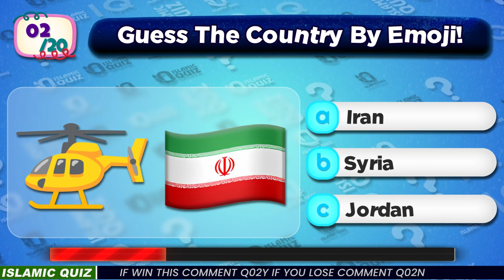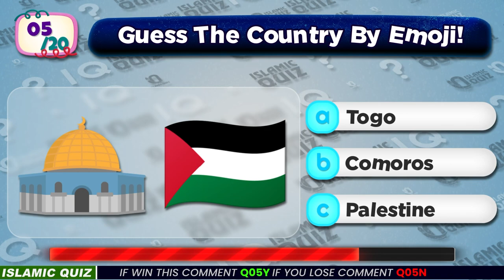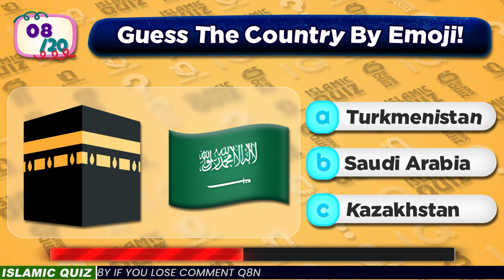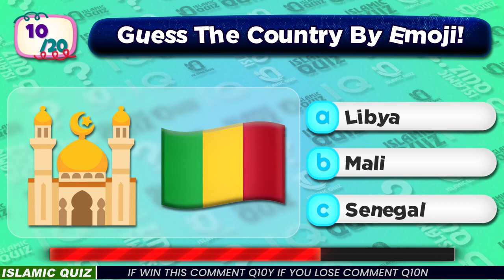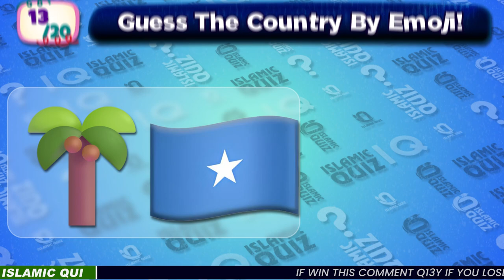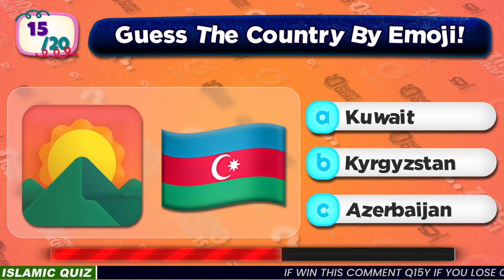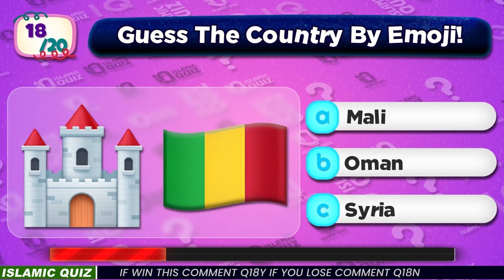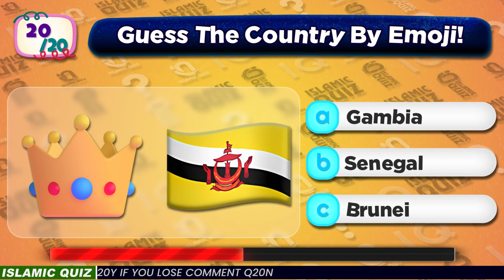Guess The Country By Emoji: 🌍🕌 Islamic Quiz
Test your knowledge of Islamic countries with our fun and challenging emoji quiz! 😊🗺️ Each emoji or set of emojis represents a different Muslim-majority country. Can you guess them all? 🌙 Whether you're a geography buff, a trivia enthusiast, or just looking for a fun way to learn more about the world, this quiz is perfect for you. Sharpen your skills, challenge your friends, and see how many countries you can identify correctly! 🧠📚